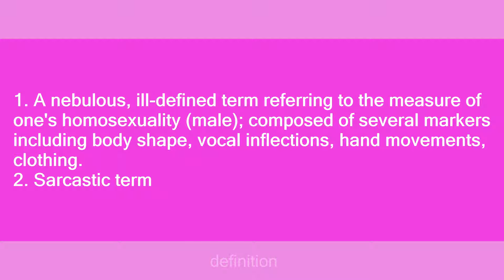Gayness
Slang flashcards: